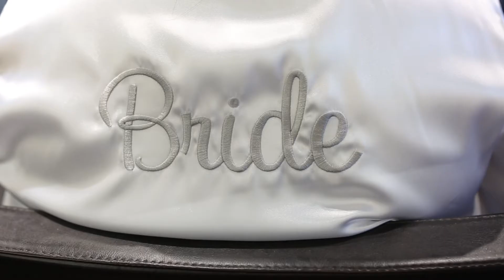Melissa and James - Highlight Film - Zokah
A little look into Melissa and James' amazing Edmonton wedding.

Zokah Photography and Video.